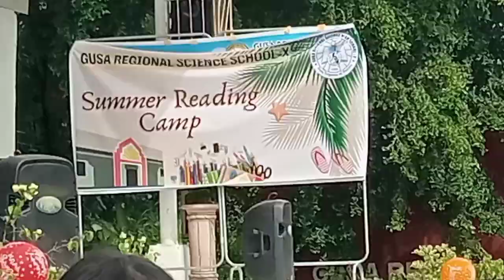katatapos Ng summer class (sescon vlog)